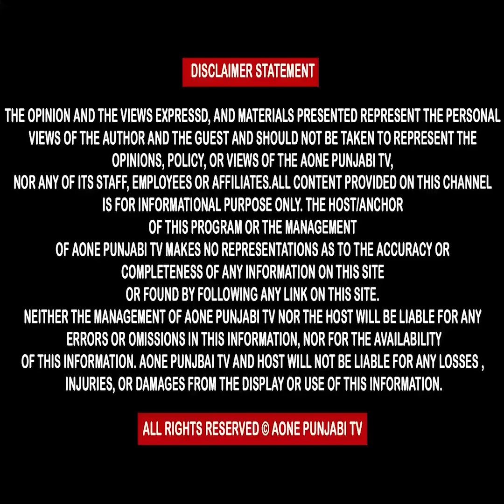ਵਿੱਤੀ ਮੰਤਰੀ ਪੰਜਾਬ ਨੇ ਵੀਡੀਓ ਕੀਤੀ ਜਾਰੀ ਡਾਕਟਰ ਬੀ.ਆਰ.ਅੰਬੇਡਕਰ ਸਾਹਿਬ ਨੇਕਿਹੜੀ ਗੱਲ ਤੇ ਵੱਧ ਜ਼ੋਰ ਦਿੱਤਾ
ਵਿੱਤੀ ਮੰਤਰੀ ਪੰਜਾਬ ਨੇ ਵੀਡੀਓ ਕੀਤੀ ਜਾਰੀ
ਡਾਕਟਰ ਬੀ.ਆਰ.ਅੰਬੇਡਕਰ ਸਾਹਿਬ ਨੇ
ਕਿਹੜੀ ਗੱਲ ਤੇ ਵੱਧ ਜ਼ੋਰ ਦਿੱਤਾ
ਸੁਣੋਂ ਪੂਰਾ ਵੀਡੀਓ